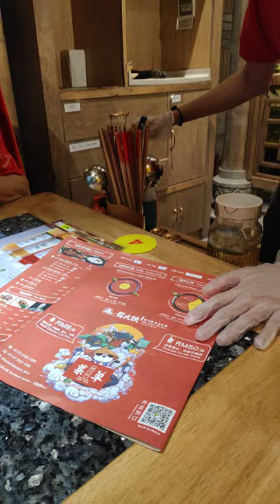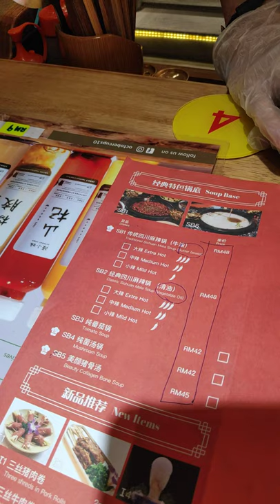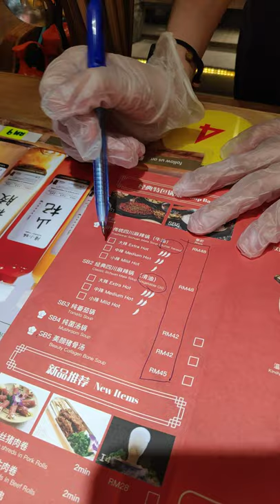蜀大侠火锅 ShuDaxia HotPot - 吉隆坡KLCC - Hot Pot-Licious Dining Experience(1)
Calling All Lovers Of Hotpot Lovers Out There! 🙋🏻‍♀️🙋🏻‍♀️
Weekend Treats At 蜀大侠火锅 ShuDaxia HotPot - 吉隆坡KLCC enjoying A Hot Pot-Licious Dinner with my family over the scrumptious spread of exotic delicacies with more than 100 food items to choose from. 😋😋
Great Dining Experience indulging in 5-Flavoured Hotpot Soups Authentic Cuisine ~ Hotpot Franchise  Originated from Sichuan, Chengdu. 🔥🔥
Choose from not one but FIVE exciting flavoursome soups such as
🍲 Traditional SICHUAN MALA Soup
🍲 Classic SICHUAN MALA Soup
🍲 BEAUTY COLLAGEN BONE Soup
🍲 MUSHROOM Soup
🍲 TOMATO Soup
For PARENT'S DAY Promotion from 1 May to 31 May 2021, remember to share a memorable photo with your loved ones on FB or IG with Hashtag 时光蜀道 while dining at Shu DaXia HotPot to enjoy a 10% DISCOUNT off the bill. 😍😍
Oh yes, the Most Creative Photo stands to win a FREE MEAL - Parent's Day Package from the restaurant too! 😉😉
Location:
SHU DAXIA Hotpot Restaurant KLCC
40-0-01, Vista Damai Condominium
Tun Razak Road
50400, Kuala Lumpur.
⏰ Opening Hours: 12:00-00:00